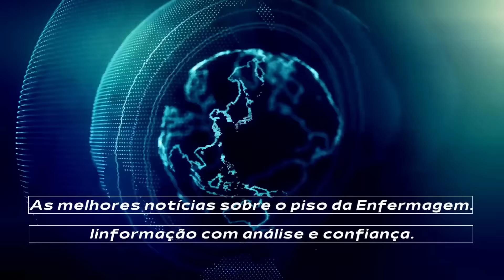É REAL, O GOVERNO LULA ESTÁ TENTANDO MESMO PARAR DE PAGAR O PISO DA ENFERMAGEM.